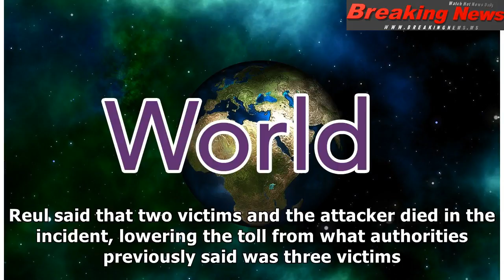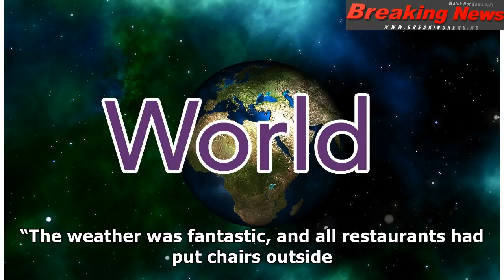Van plows into crowd in northern German city of Münster, killing at least 2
HAMBURG — A psychologically di...